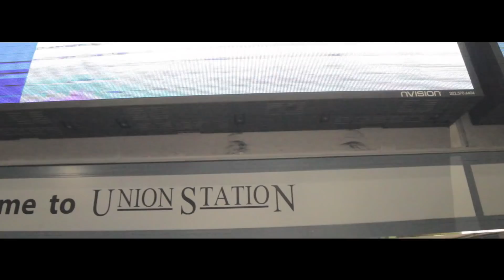Bosse Lini feat. Kii Butta Berzerk - PICTURE ME ROLLIN (Official Video)